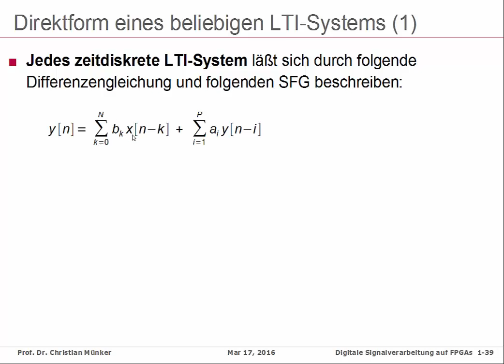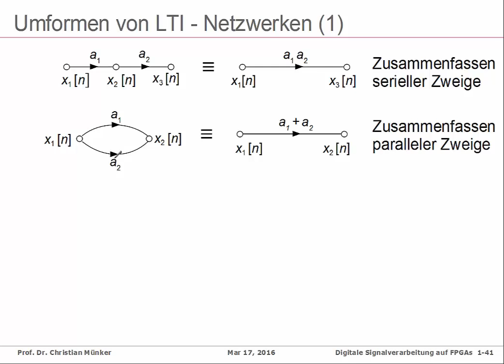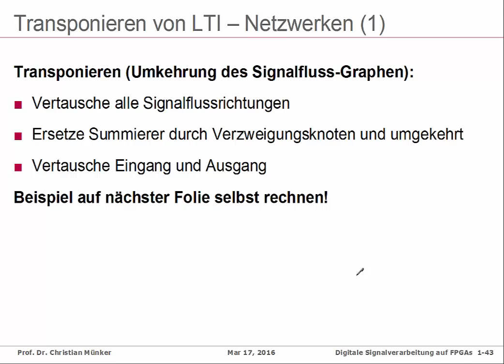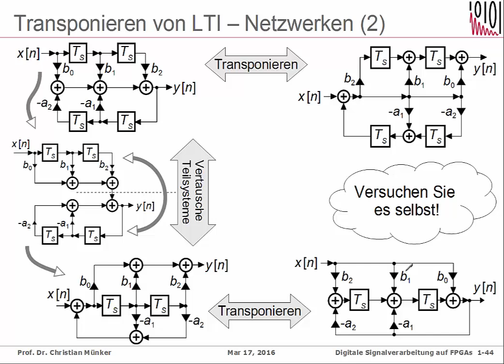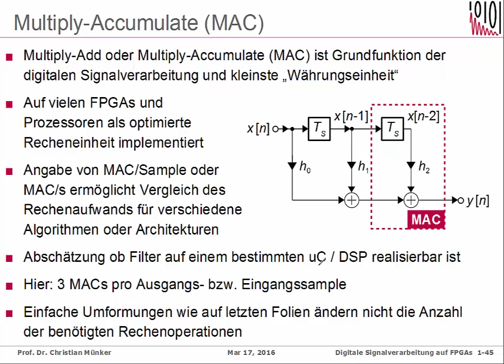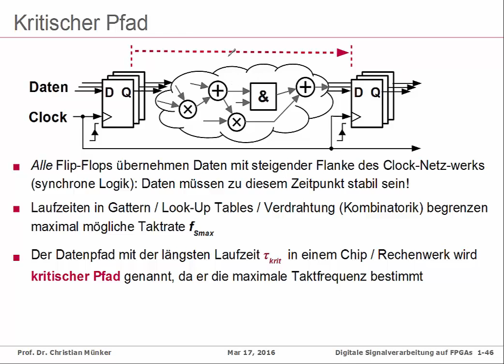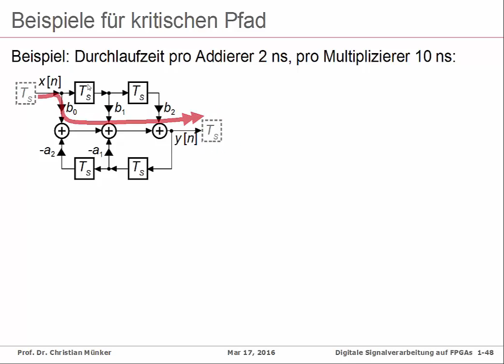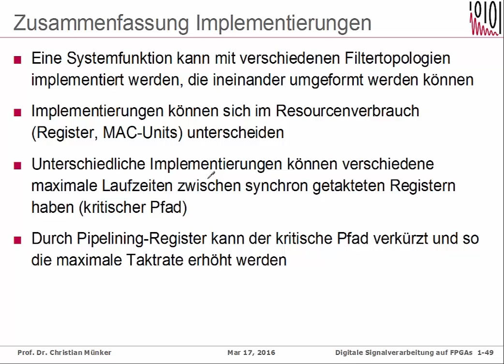DSV Kap. 1-4: Implementierungen zeitdiskreter Systeme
Kapitel 1: Zeitdiskrete LTI-Systeme und Signale im Zeitbereich
Teil 4: Implementierungen zeitdiskreter Systeme

00:00 Einführung
00:17 Direktformsysteme
03:33 Umformungen von Netzwerken
05:49 Transponieren von Netzwerken
09:58 Multiply-Accumulate
13:02 Kritischer Pfad und Pipelining
21:33 Zusammenfassung